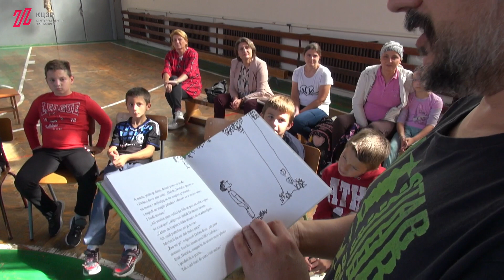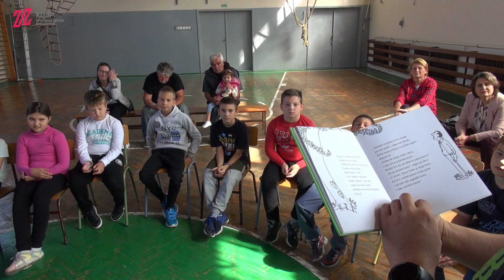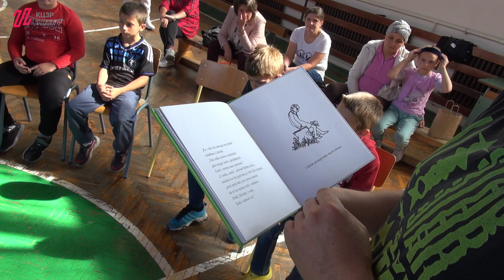"Dobro drvo" čitanjac sa bibliotekarima u Orlovatu (5 - 8. razreda)